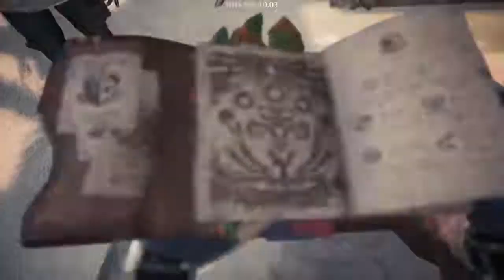【MHW】ティガレックスが帰って来た！咆哮と突進で怒りまくる！【Monster Hunter World IceBorne】